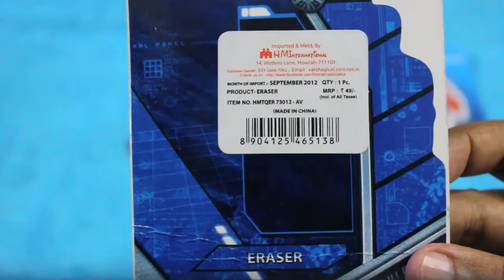Movie Star Erasers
This Movie Star Erasers are fun and a clever business idea. The company that makes them is just brilliant, they are just minting money with this simple idea. It costs Rs 50 or $1 each.

Movie Star Erasers is available in India